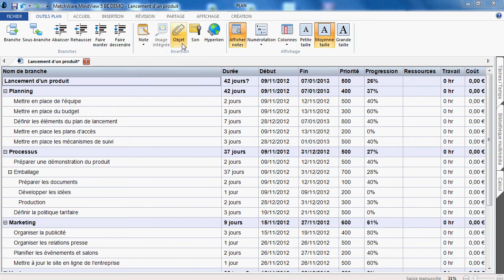MindView 5 - Le mode plan